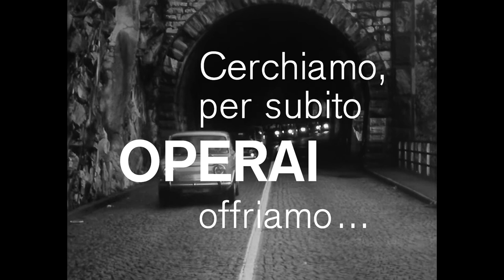CERCHIAMO PER SUBITO OPERAI, OFFRIAMO... | Cinema Svizzero Trailer | filmo 2020 (italiano)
Vivono in Italia e lavorano in Svizzera, sono i primi ad essere licenziati nei periodi di recessione: si tratta dei frontalieri italiani in Ticino. Il film documentario degli anni ’70 mostra la difficile situazione in cui versano le persone che si guadagnano da vivere in Svizzera, ma non possono risiedere nel nostro paese.
CERCHIAMO PER SUBITO OPERAI, OFFRIAMO…
Switzerland 1974
Directed by Villi Hermann
Produced by Imagofilm, Lugano
Alla riscoperta dei film svizzeri
filmo 2020